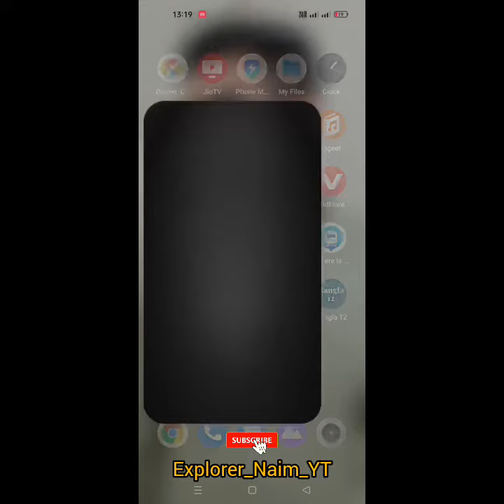MY FIRST VLOG GAMING।। I BEAT 500 LEVEL।।⭐ SOCCER SUPER STAR ⭐।।Explorer_Naim_YT।।firstvlog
⭐ SOCCER SUPER STAR ⭐